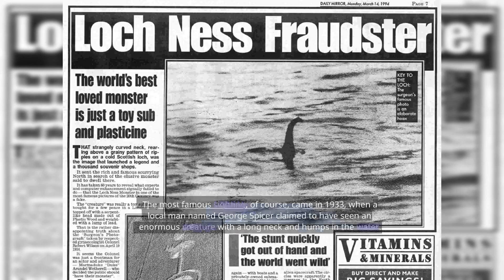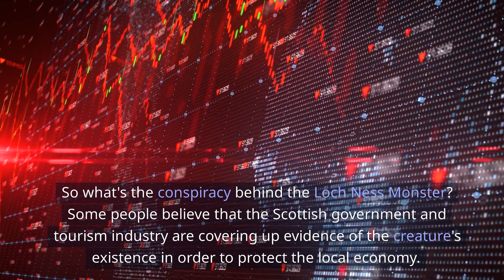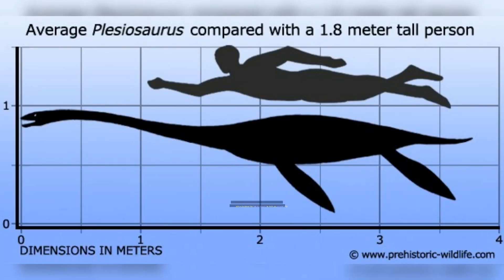The REAL Loch Ness Monster: Shocking New Evidence Uncovered!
Welcome to "Conspiracy Corner"! On this channel, we explore the mysterious and unexplained events and conspiracy theories that have captivated the world for decades. From the alleged moon landing hoax to the secrets of the Illuminati, we delve into the evidence and try to piece together the puzzle. Our goal is to not only uncover the truth behind these controversial theories but also to provide explanations for the facts and evidence presented. Join us on a quest to expose the hidden agendas and uncover the secrets of the world.

Welcome to Conspiracy Corner! In this video, we'll be diving deep into the mystery of the Loch Ness Monster. For decades, people have reported sightings of a large, unidentified creature living in the depths of Scotland's Loch Ness. Despite numerous attempts to prove its existence, the mystery remains unsolved.

Join us as we explore the history and lore of this elusive creature, including eyewitness accounts and lesser-known facts. We'll also look at the latest scientific techniques and evidence that have been used to search for the monster.

Whether you're a believer or a skeptic, this video is sure to intrigue and captivate you with its fascinating insights into one of the world's most enduring conspiracy theories. Don't miss out on this deep dive into the mysteries of the Loch Ness Monster!